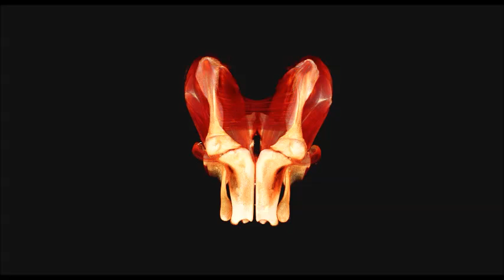Male Cybertype Millipede Gonopods Segmented and Rotating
Ommatoiulus avatar n. sp. male cybertype, gonopods segmented in Amira and displayed as a rotating volume rendering, showing apodemes.

Citation: Akkari N, Enghoff H, Metscher BD (2015) A New Dimension in Documenting New Species: High-Detail Imaging for Myriapod Taxonomy and First 3D Cybertype of a New Millipede Species (Diplopoda, Julida, Julidae). PLoS ONE 10(8): e0135243. doi:10.1371/journal.pone.0135243